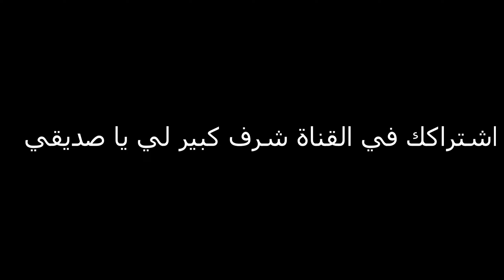اكتشفت خدعة جديدة في طور الكريسماس في ببجي موبايل 😱+ مونتاج لبابا نويل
!!! اكتشفت خدعة في طور الكريسماس الجديد في ببجي موبايل